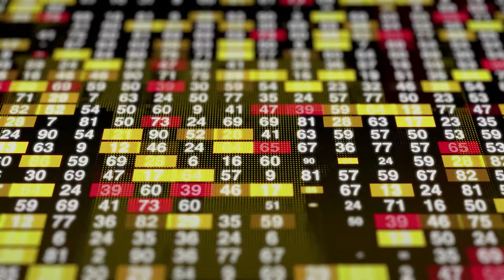Poetry Orchestra - #22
Poetry Orchestra. The track #22 (by Lucas Hirsch) has been recorded in New York and Haarlem / The Netherlands by Lucas Hirsch and David Dephy on 11/4/21.

Long Island / New York
Music and sound effects by Saphileaum Records
Idea and concept by Poetry Orchestra, New York
Video engineering by Andrea Meparishvili
Video by Poetry Orchestra.
Mixed by Saphileaum / Poetry Orchestra, USA
Special thanks to Pexels Video Net

LUCAS HIRSCH-

Can you starve in a city of millions
without anybody noticing?
Today I met somebody
who was licking his finger
I can’t remember him
I sing a song of la-da-dee-la-dee-da
And what about the birds, poet?
They never had anything to do with poetry
They only fly to be on the move
The rest is fabricated by poets

DAVID DEPHY-

This way I don’t mistake the chemical nature of love

LUCAS HIRSCH-
The sea is no more than a wet manipulator
To and fro, here nor there, ebb and flow

DAVID DEPHY-

How did it get this dark?

LUCAS HIRSCH-

I unscrewed the light from its socket and hid it
in the kitchen drawer under the sink
See, no poetry at all
The hunger stays.

LH